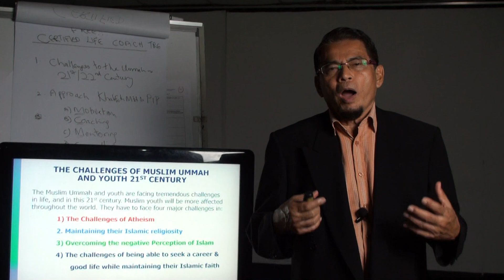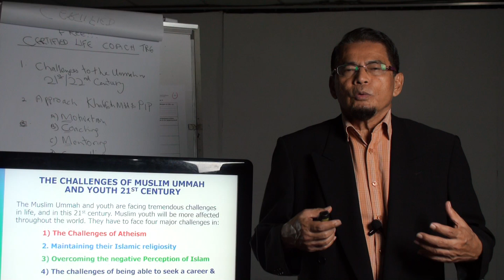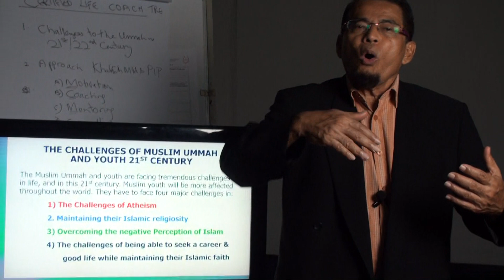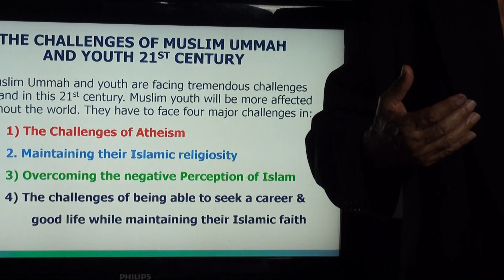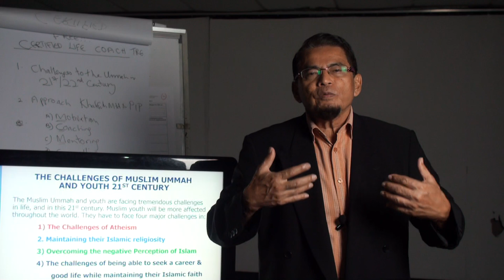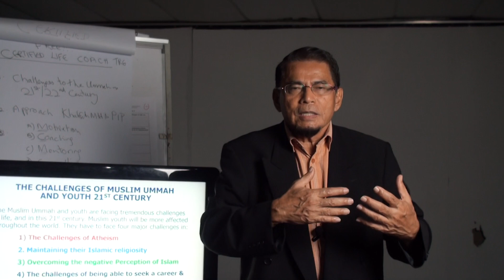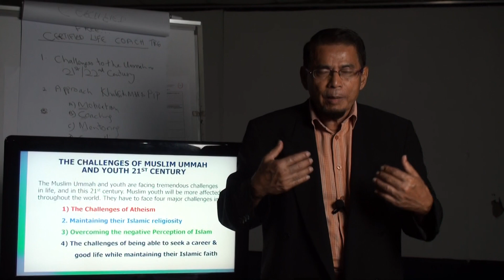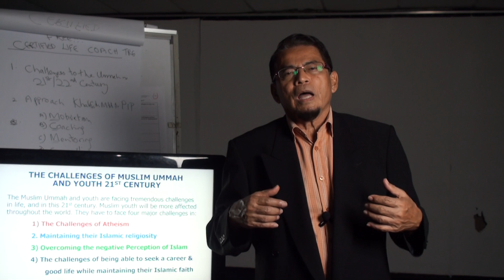Video 4:Certified Coach: Overcoming the Negative Perception of Islam